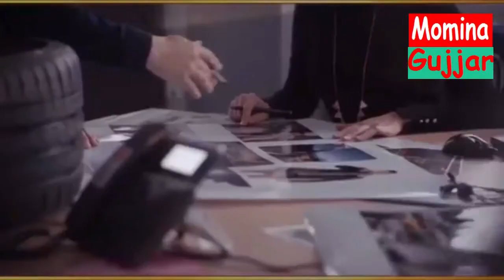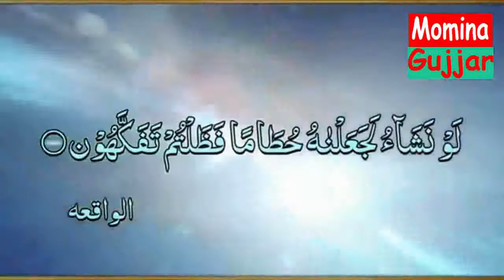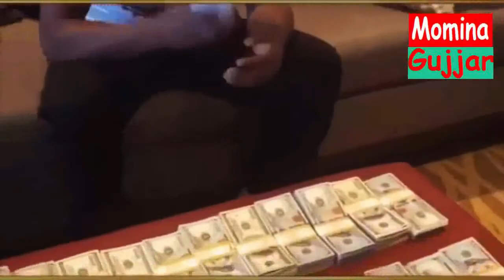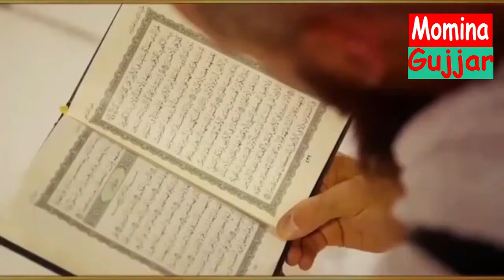Power Of Allah by Shaykh Atif Ahmed Motivational Urdu Reminders1